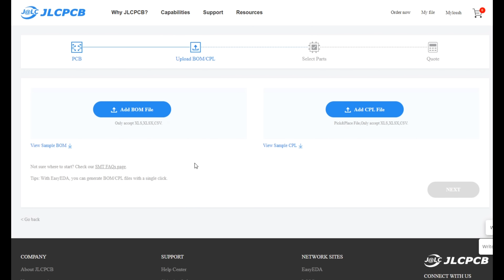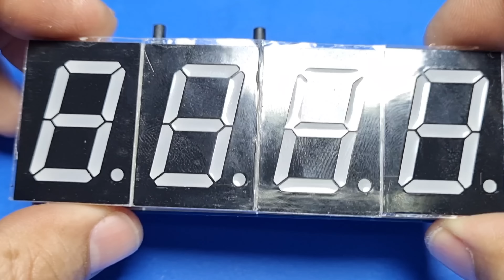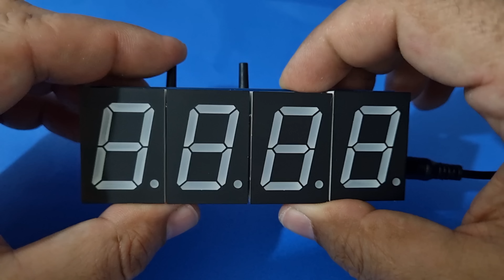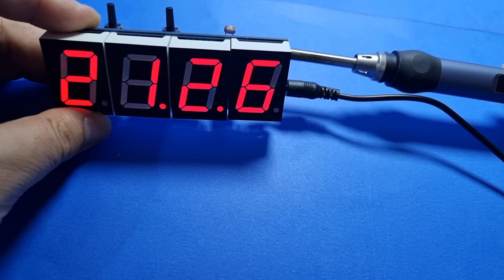Make Your Own Digital Clock